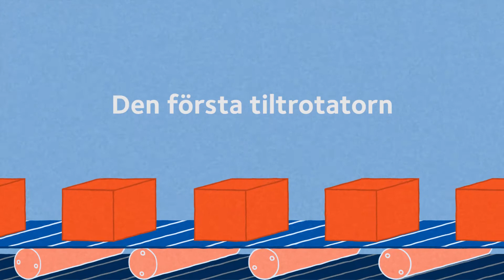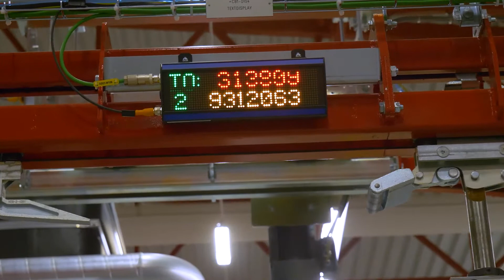Smart industri i Västerbotten - Rototilt